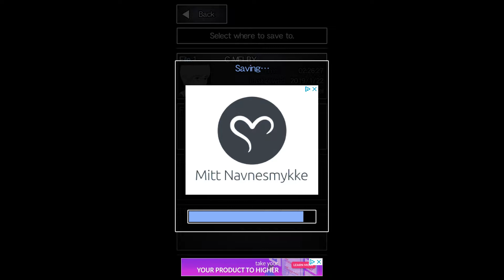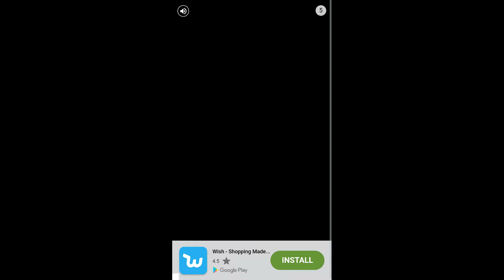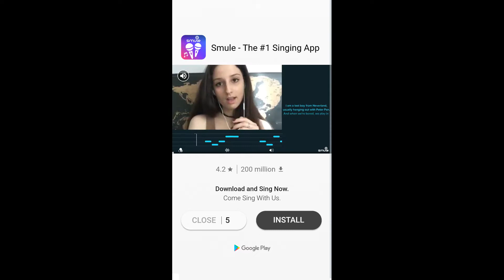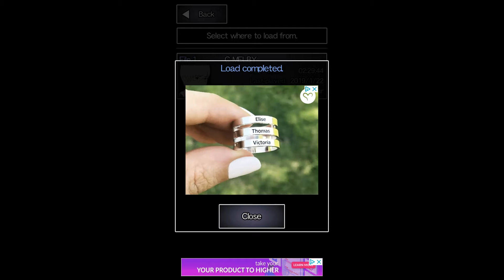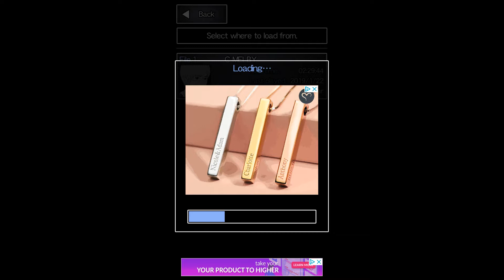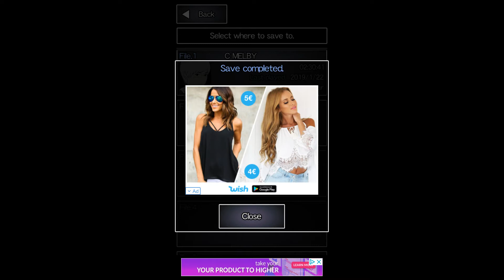Ao oni the master of 666??? | ao oni #18